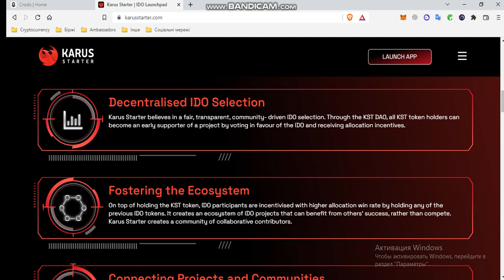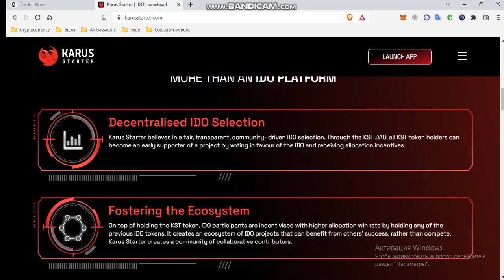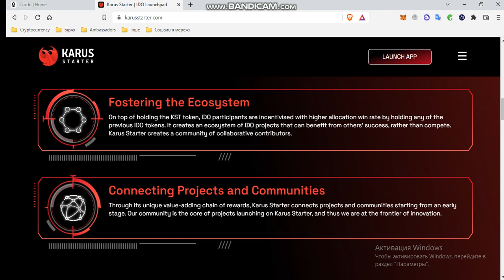Recenzja konkurenta Crodo - Karus starter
Cześć przyjaciele. W tym filmie opowiemy o jednym z konkurentów Crodo - starterze Karus. Przyjrzyjmy się jego funkcjom, starterowi i znajdźmy różnice w stosunku do Crodo.

9